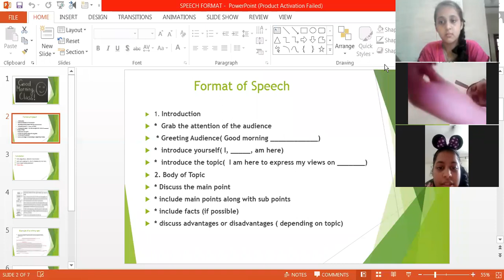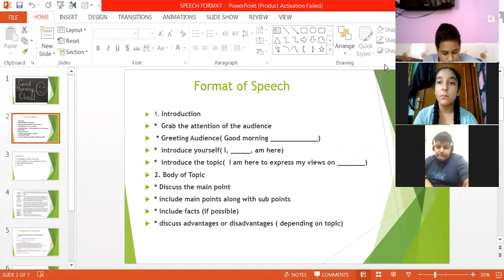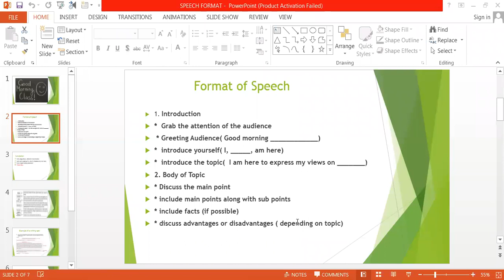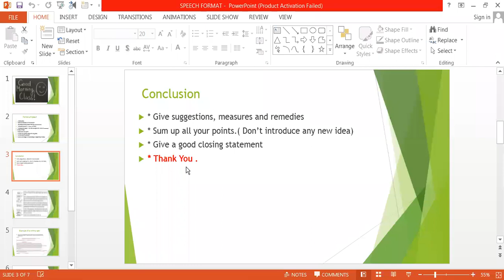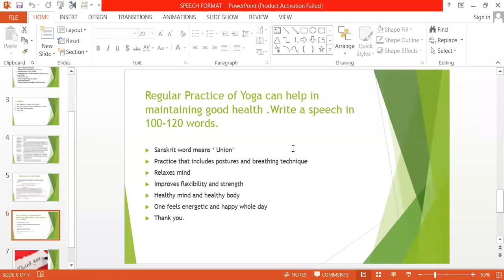Class 7 II English II Speech writing